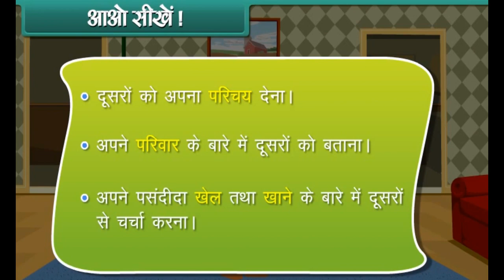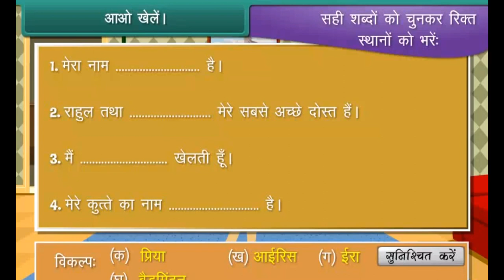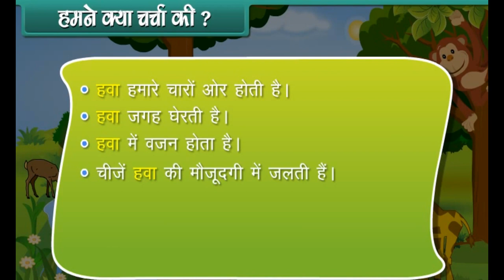Class Ist EVS About myself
About this video : Class Ist EVS About myself
Language Hindi
Video Type Animation